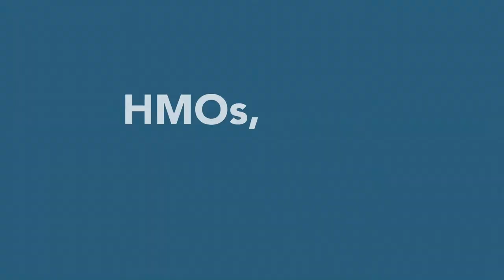Entendiendo las opciones de los Planes Médicos: HMOs, PPOs y HDHPs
Los planes médicos difieren de cuánto usted paga de su salario contra cuánto usted paga en el médico y cuánta libertad tiene al momento de elegir algún médico.

Una Organización para el Mantenimiento de la Salud o HMO, es un plan de salud que suele ser más barato, pero brinda menos opciones de médicos. Cuando elige un HMO, usted tiene que designar a un médico específico que se ocupa de toda su atención médica, casi siempre se llama Médico de Atención Primaria. Una Organización de Proveedores Preferidos o PPO, es un plan que le ofrece más libertad para elegir entre un mayor número de médicos, pero generalmente cuesta más caro. Debido a que las PPO no le exigen un médico de cabecera, usted tiene la opción de ir directamente a un especialista. Un Plan de Salud con Deducible Alto o HDHP, a veces conocido como CDHP o Plan de Salud Dirigido por el Consumidor porque usted tiene más control. Por lo general, no está obligado a ver a un médico de atención primaria antes de consultar a un especialista. Los planes HDHP generalmente son los más baratos, pero tienen un deducible más alto, lo que significa que si usted necesita atención médica, debe estar preparado para cubrir la mayor parte del costo hasta alcanzar su deducible. Se puede añadir una Cuenta de Ahorros para la Salud —o HSA— a un HDHP para ayudar a cubrir los gastos.